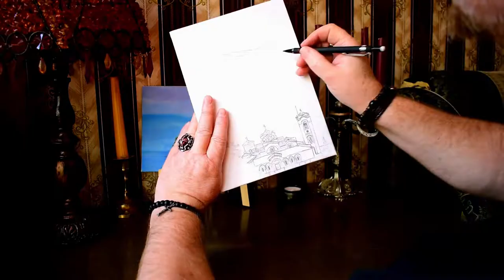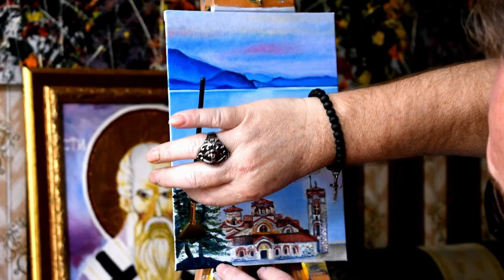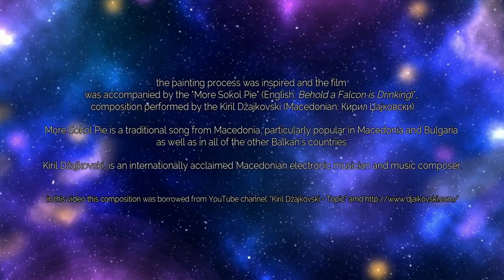The Church of Saints Clement of Ohrid and Panteleimon – oil painting by Goran Stojkovski Šmajzer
Црквата „Свети Климент и Пантелејмон“, Манастир Плаошник („Свети Климент Стари“) на Охридското езеро;
Църква „Свети Климент и Пантелеймон“, Манастир Плаошник („Свети Климент Стари“) на Охридското езеро;
Црква „Светог Климента и Пантелејмонa“, Манастир Плаошник („Свети Климент Стари“) на Охридском језеру;

The Church of St. Clement and Panteleimon is a replica of the older church of St. Panteleimon built by St. Clement of Ohrid in 863.
Reconstruction started on December 8, 2000 and the physical church was fully reconstructed by August 10, 2002.